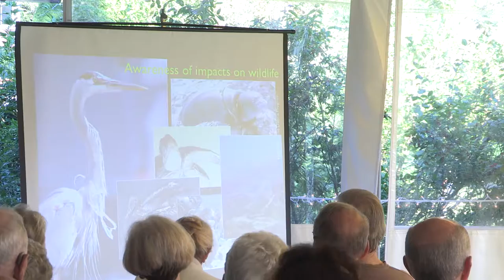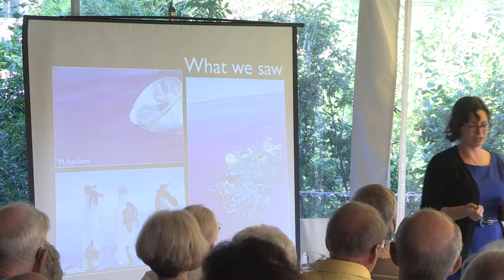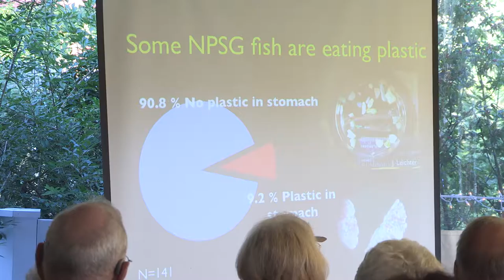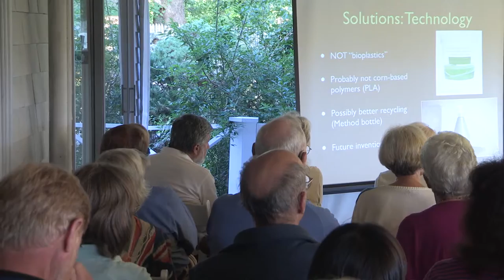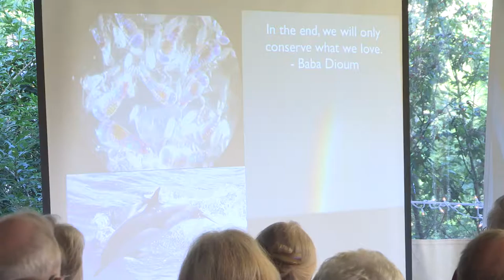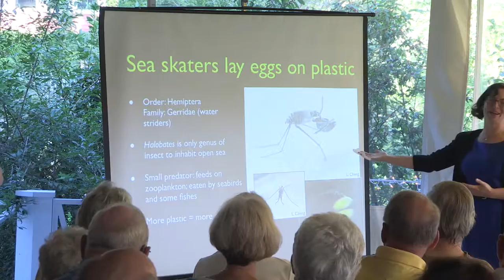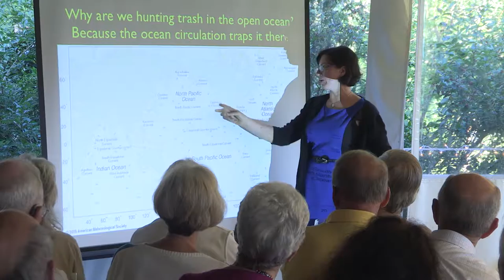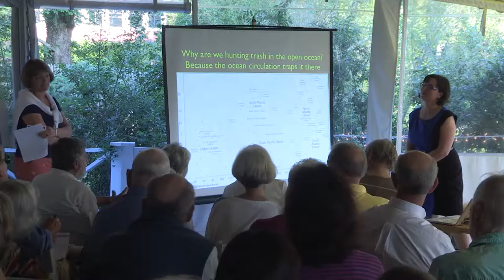MDIBL Science Café - The Great Pacific Garbage Patch: Fact, Fiction, and How You Can Help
The same qualities that make plastic a useful product, such as its durability, have also caused it to persist in the marine environment. Miriam Goldstein will discuss why plastic is accumulating in the remote open ocean, what the "Great Pacific Garbage Patch" looks like, and how it impacts the marine ecosystem. She will also discuss current efforts to control marine plastic pollution through prevention, legislation, and technology.

Goldstein is a marine biologist and science communicator, and is currently spending a year as a Sea Grant Fellow assigned to the U.S. House of Representatives Committee on Natural Resources. She holds a Ph.D. from Scripps Institution of Oceanography, where she studied the ecological impacts of plastic debris in the North Pacific Subtropical Gyre. She has appeared on CNN, CBS, NPR Science Friday, and the BBC, among many other media outlets.